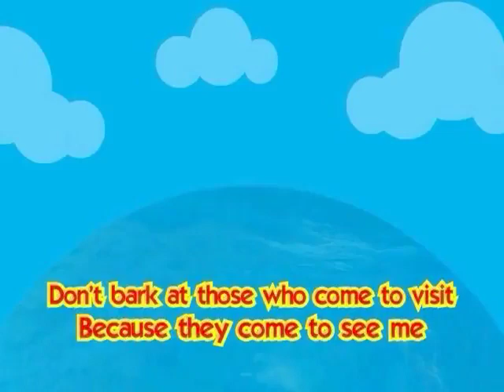Canto Del Güero 🐐🎤🚂🌈🧸🎺/ Viva El Amor / Manuel Bonilla🐐🎤🚂🌈🧸🎺